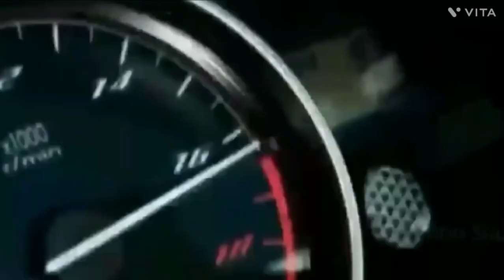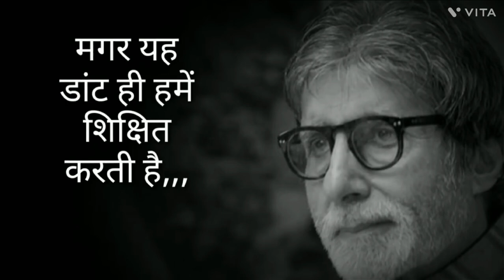💯 best motivation।। strong motivation 🔥🔥💯💯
best motivation by speaker 🔥
and strong motivation